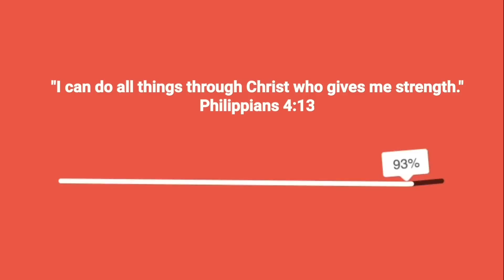BOCAUE: LONG COAT DALMATIAN 6K LANG! BAGSAK PRESYONG PUPPIES SA DINARAYONG BOCAUE PET TIANGGE